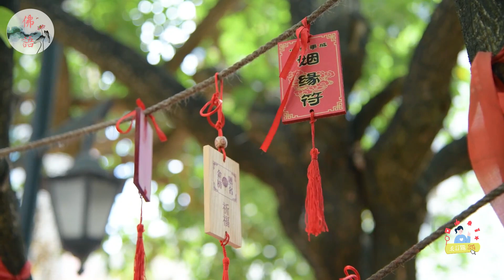屬豬人2024 年上半年要出大事|上半年的吉月|佛語禪心 運勢 風水 佛教 生肖【佛語】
2024年屬豬人運勢如何？生肖豬在這一年裡會遇到什麼好運和壞運嗎？這一年裡應該如何把握機遇和應對挑戰？視頻將從四個方面來分析屬豬人2024年的運勢，分別是財富、家庭、事業和健康。們將告訴你屬豬人在這四個方面將迎來什麼樣的變化和機遇，以及如何利用你的優勢和避免你的劣勢。我們還將告訴你屬豬人在2024年的每個農曆月份的運勢，以及你在這些月份裡應該注意什麼和做什麼，以提高你的幸運指數和避免不利因素。如果你對我們的視頻有任何意見或建議，那麼請在下方留言，我們會認真閱讀和回復。如果你覺得我們的視頻對你有説明，那麼請給我們點贊，分享給你的朋友，讓更多的屬豬人能夠瞭解自己的運勢。謝謝你的觀看，我們下期再見。

What is the fate of the pig people in 2024? What good and bad luck will pigs meet in this year? How should we seize opportunities and respond to challenges this year? The video will analyze the fortune of pig people in 2024 from four aspects, namely wealth, family, career and health. We will tell you what changes and opportunities will come to you in these four aspects, and how to use your strengths and avoid your weaknesses. We will also tell you the luck of each lunar month in 2024, and what you should pay attention to and do in these months to improve your luck index and avoid adverse factors. If you are interested in our videos, please click on the subscription button below to activate Little Bell and don't miss our updates. If you have any comments or suggestions about our video, please leave a message below and we will read and reply carefully. See you in the next issue.

運程2024，
2024 生肖 ，
佛語，
農曆新年，
地藏經，
佛禪 ，
佛說，
佛教，
語錄 ，
2023運程,
算命，
子平八字，
生肖，
風水，
命理，
禁忌，
發財，
橫財，
事業運，
財運，
運勢，
故事，
八字，